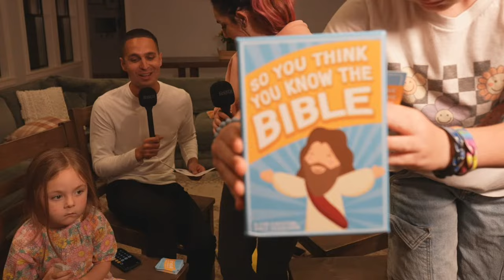Praying with my wife and kids! Get your family together and join us! +Bible Trivia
Praying with my wife and kids! Get your family together and join us!

165 N. Maple Ave